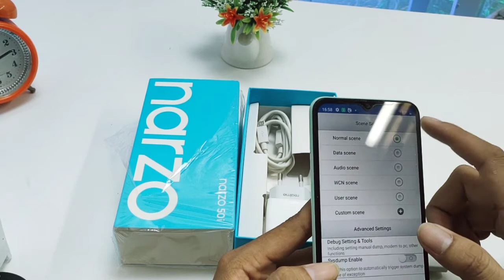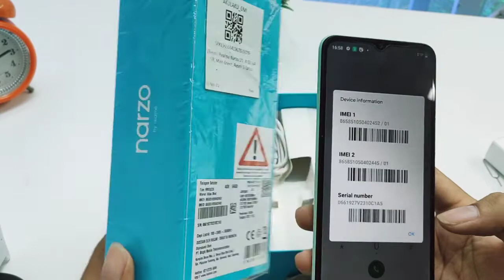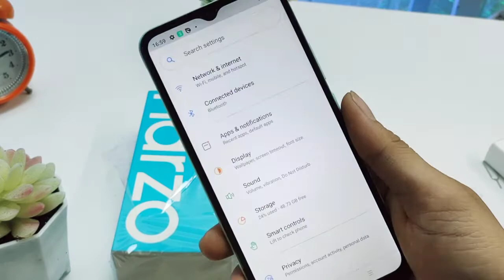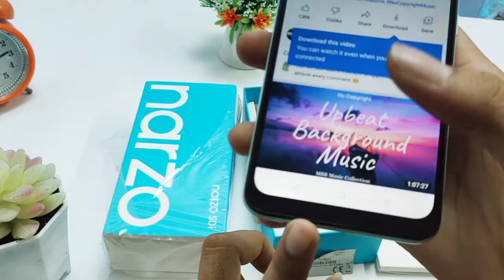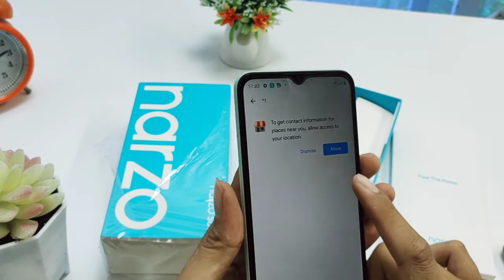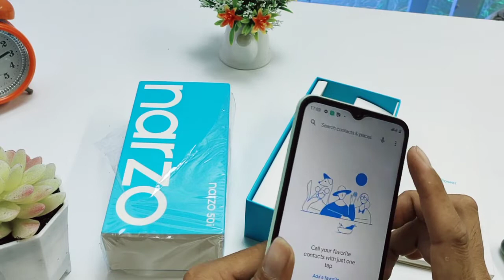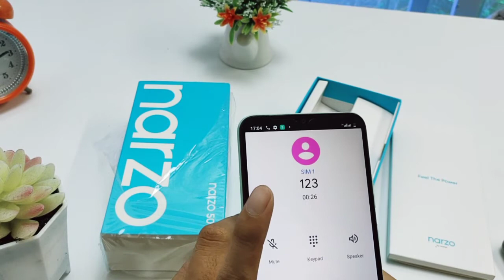CARA CEK REALME NARZO 50i | CARA CEK HP REALME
Lowongan Kerja Terbaru Rekomendasi Toko SPAREPART Berkualitas Shopee Tokopedia REKOMENDASI SPAREPART HP MURAH BERKUALITAS klik disini CARA CEK REALME NARZO 50i | CARA CEK HP REALME

cara cek realme narzo 20,
cara cek hp realme narzo 30a,
cara cek hp realme narzo 20,
cara cek lcd realme narzo 20,
cara cek realme narzo 50i,